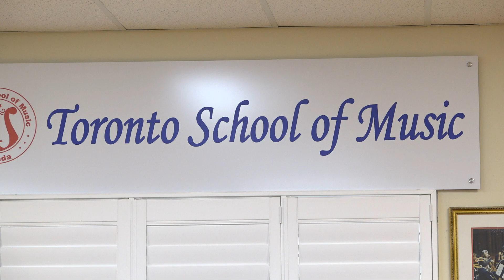多伦多音乐学院龙年新春师生音乐会